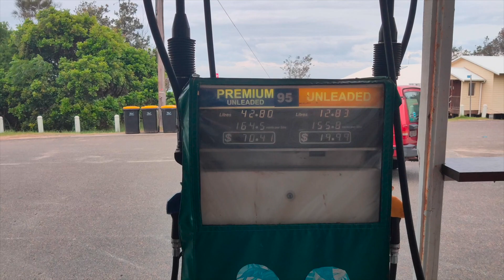Australia Trip 2020 (Highlights)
In Jan - Feb 2020 I went to Auz , just before Covid struck the borders